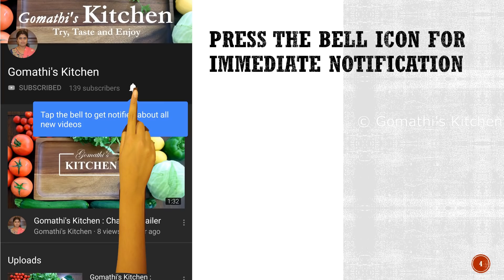வெந்தய குழம்பு/ Vendhaya Kulambu Recipe in Tamil / Vendhaya Kuzhambu / Kulambu Varieties in Tamil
வெந்தய குழம்பு செய்வது எப்படி| Vendhaya Kulambu Recipe in Tamil | Vendhaya Kuzhambu | Kulambu Recipe | Gomathi Kitchen

vendhaya kulambu seivathu eppadi |
சுவை மிகுந்த வெந்தய குழம்பு | Vendhaya Kulambu Recipe in Tamil | Vendhaya Kuzhambu
ஒரு முறை வெந்தய குழம்பு இப்படி செய்ங்க சோறு காலி ஆகிவிடும் |Vandhaya Kuzhambu|காய்கறி இல்லா குழம்பு
வெந்தயக் குழம்பு செய்வது எப்படி? How to Make Vendhaya Kulambu
How to make Vendhaya Kulambu Recipe in Tamil. Vendhaya Kulambu is a very Easy Recipe and Simple to make.Vendhaya Kulambu is a Perfect Side dish for Rice as it names even it will be matched for Idly and Dosai too.
வெண்டைக்காய் கார குழம்பு செய்வது எப்படி /How To Make Vendaikkai Kara Kuzhambu/South Indian Recipes
வெந்தய குழம்பு | My village food Vendhaya Kuzhambu
Gomathi kitchen | kulambu varieties in tamil